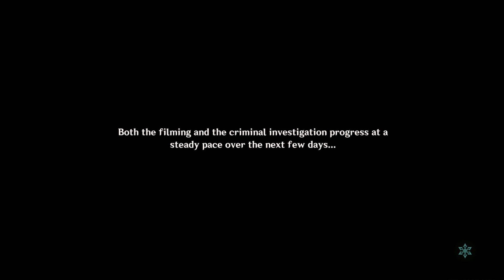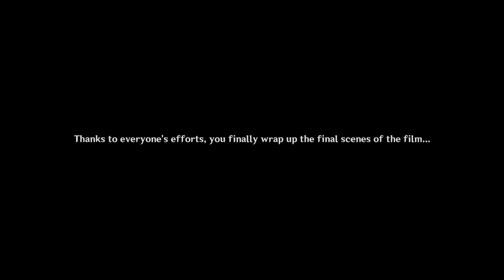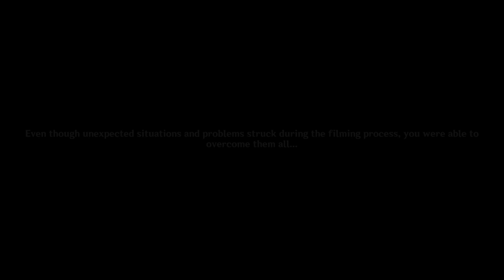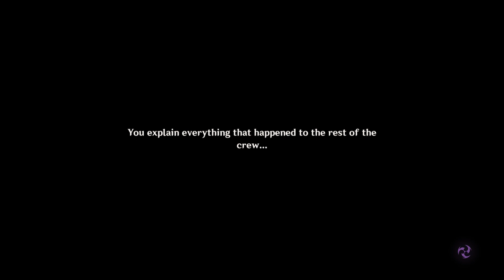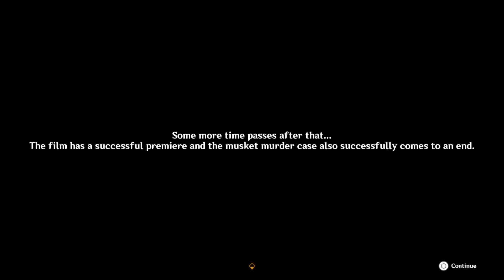Genshin Impact: Roses and Muskets Acts III V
Act III The Lone Isle Glimpsed Through Fog
Act IV Where the Roses Bloom
Act V The Two Musketeer's Triumph